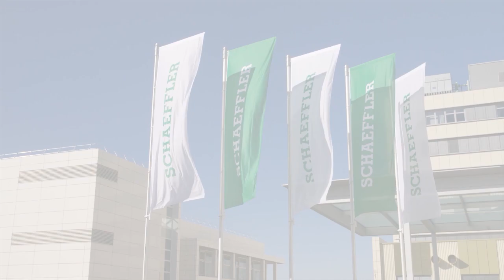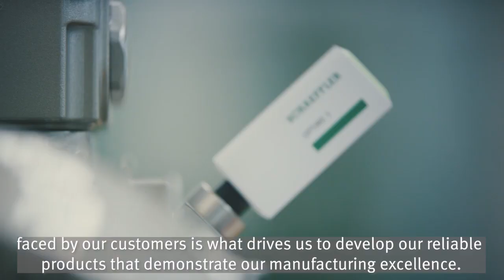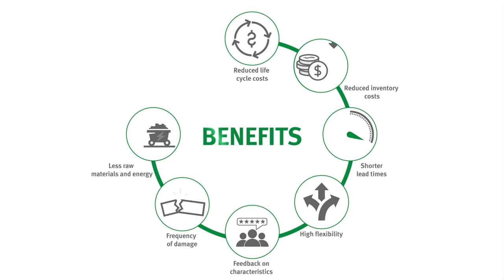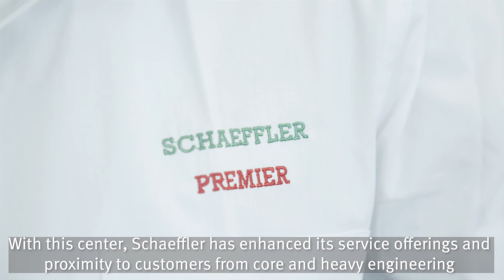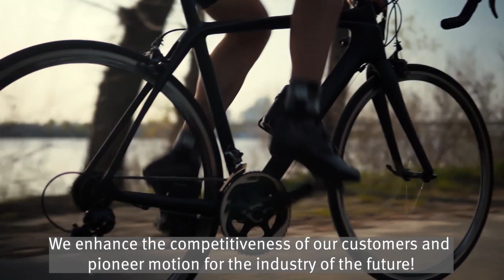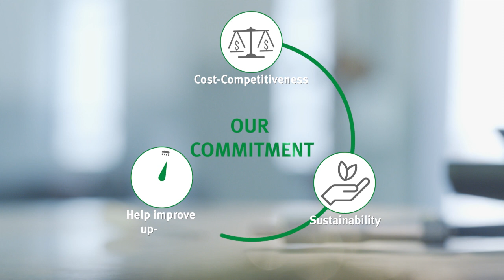Schaeffler LSB Refurbishment Jamshedpur [Schaeffler]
In this video, we show you Schaeffler's first-ever Bearing Refurbishment Centre in India in Jamshedpur. The state-of-the-art facility offers value-added solutions for industrial maintenance to optimize machine performance and maximize plant productivity.

Bearing reconditioning is a sustainable process that enables companies to save significant time and cost and also add incremental positive impact on the environment. Through Bearing Refurbishment Center in Jamshedpur, Schaeffler enhanced its proximity and service offerings to customers to repair bearings used in continuous operating process industries such as mining, metal & minerals, pulp & paper, railways, power sector and many more.